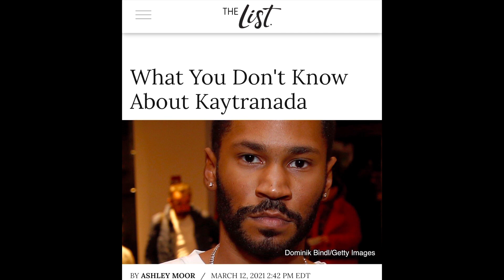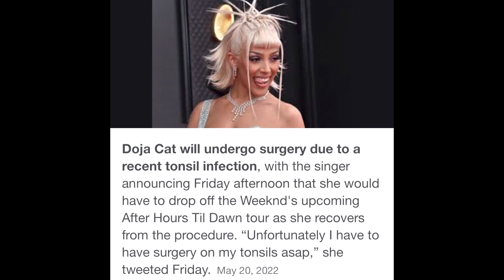The Weeknd concert and Doja Cat talk.